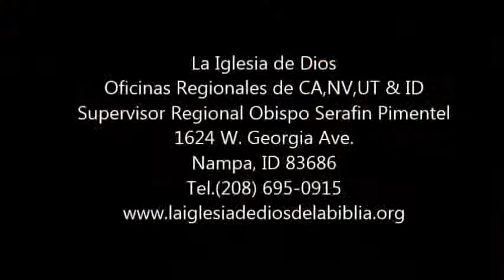Canto Cuan Grande es Dios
Oficinas Regionales de CA,NV,UT & Sur ID
Supervisor Regional Obispo Serafin Pimentel
1624 W. Georgia Ave.